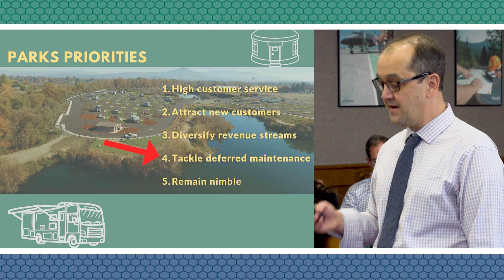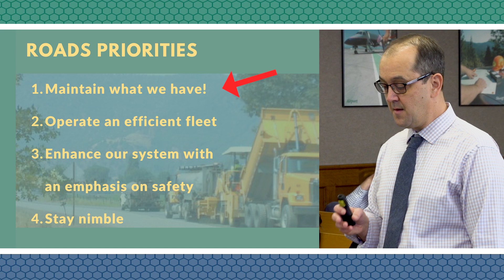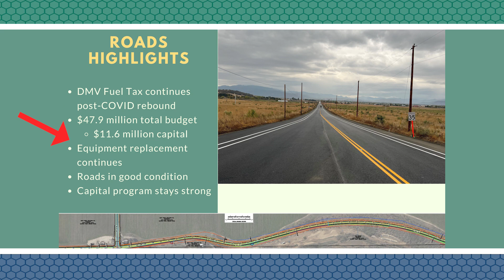2023 Department Budget Presentation - Part 2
Recently, The Jackson County budget committee held its annual public hearing of departmental budget presentations and the 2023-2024 recommended budget.